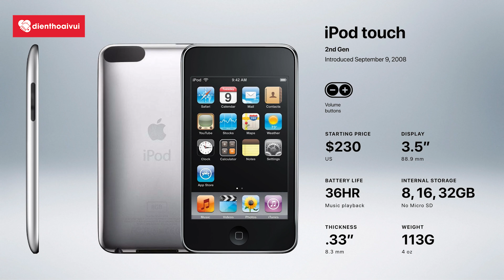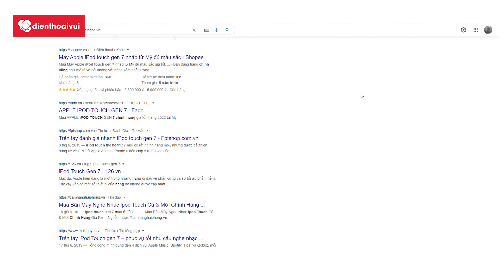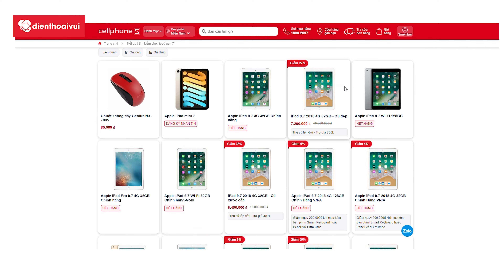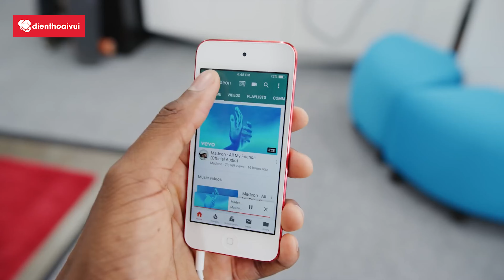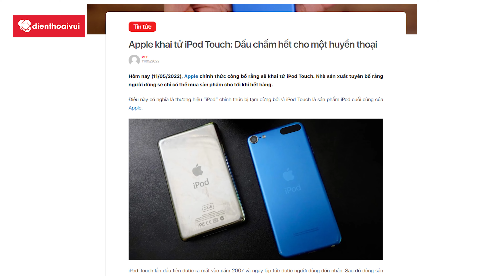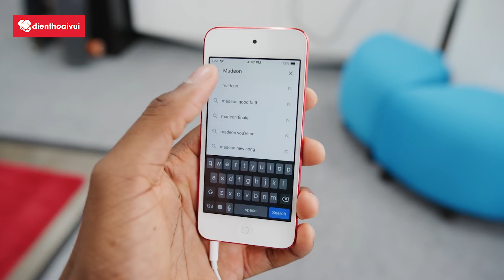APPLE KHAI TỬ iPOD TOUCH - Kết Thúc Kỷ Nguyên 21 Năm Của Một Tượng Đài